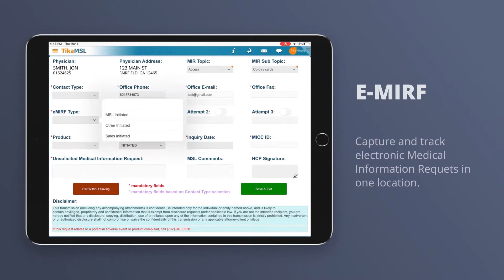Overview of TikaMSL - CRM and BI Solution for Medical Science Liaisons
With the life sciences industry continuing to face healthcare reforms, regulatory pressures and fierce competition, Medical Science Liaisons are increasingly called upon to identify and engage with Key Opinion Leaders (KOLs). As their roles and responsibilities expand, the need for a technology platform that can enable MSLs to profile and target KOLs, capture and log interactions, and track Medical Inquiry Request Forms has become urgent. Welcome to TikaMSL.